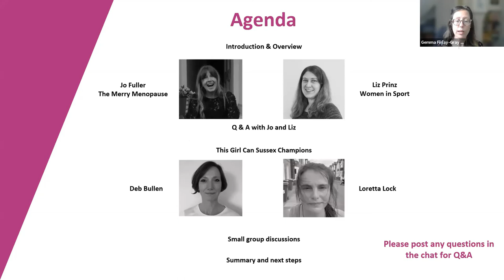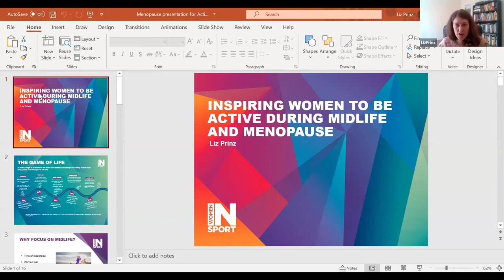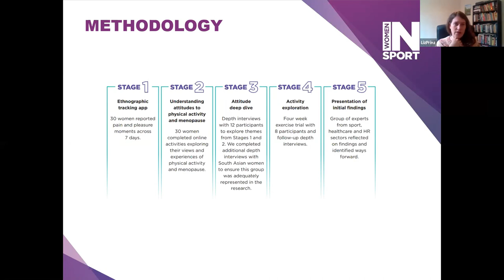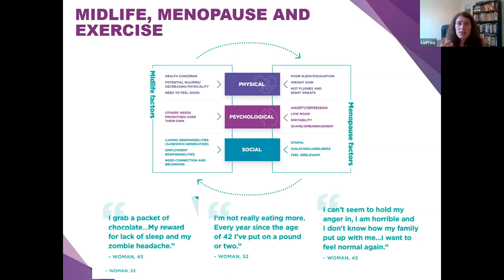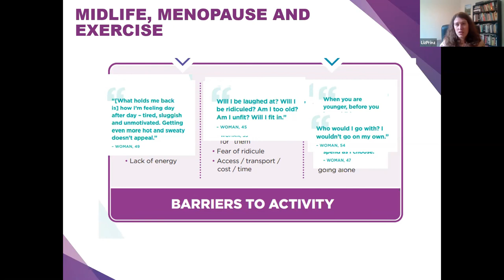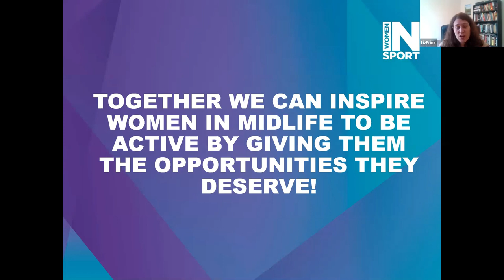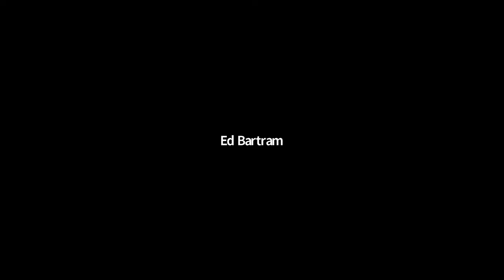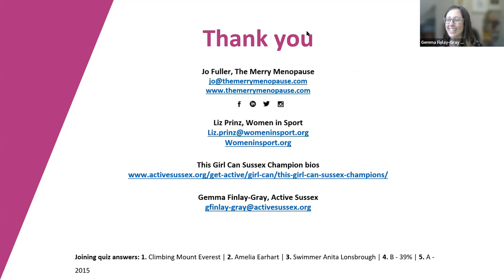This Girl Can Sussex Network forum: Menopause and Physical Activity 10/05/2021